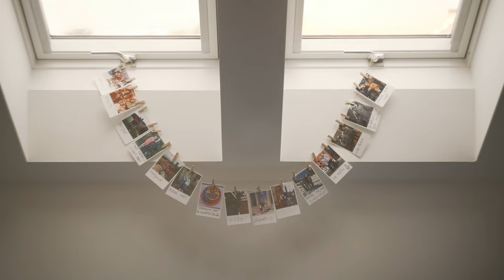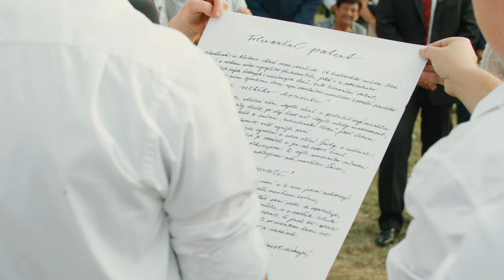Šárka & Jan | Sivice | Wedding Highlights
Foto @hana_olejnikova
Video @radek_pilar
DJ @djschafff

MB01EIX5EPONHB8